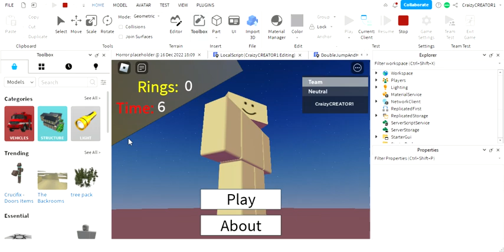Roblox 2D sonic test 4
I have now aligned the map properly, made a better menu. Make some nicer looking ring and time GUI. If you're wondering what the big pink wall is, it is actually just supposed to be for while I aligned the map properly. I only just started map 2 (or act 2) and yea. Also all graphics you see in this game are not one bit definite. I will add more models and actual textures once I am fully done. Do not expect this to be finished soon however once I finish two more acts, iron out a few bugs and make some more models and textures I might release it as beta-testing.